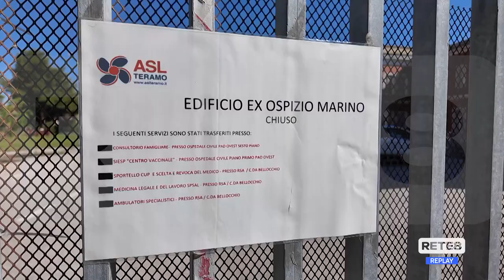Giulianova - Ok alla vendita dell'Ex Ospizio